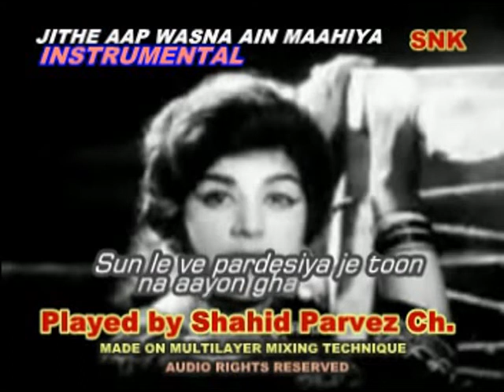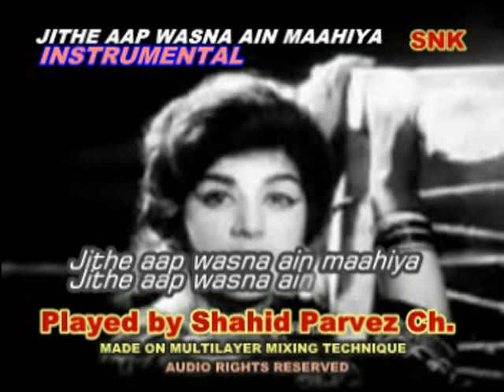JITHE AAP WASNA AIN INSTRUMENTAL BY SHAHID PARVEZ CH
MOVIE: HATH JORRI